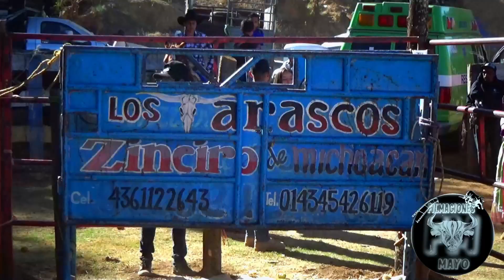Los Toros Tarascos de Mariano de Zinziro en el Coyolote Municipio de Zacapu